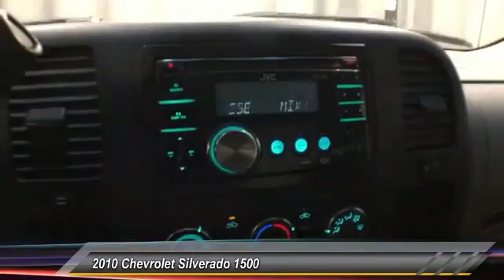2010 Chevrolet Silverado 1500 AZ253060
2010 CHEVROLET SILVERADO 1500 Gahanna, OH
Stock# AZ253060

Toyota Direct
4248 Morse Rd

SEE LIVE HD VIDEO!! Nicely equipped with 13 SERVICE RECORDS FOUND ON CARFAX, . PRICED BELOW KBB RETAIL VALUE!!
Sales Tax, Title, License Fee, Registration Fee, $250 Dealer Documentary Fee, Finance Charges, Emission Testing Fees and Compliance Fees are additional to the advertised price. Any available rebates included in sales price in lieu of any special financing / lease incentives unless otherwise indicated.

KBB.com Brand Image Awards. Only 69,060 Miles! Boasts 20 Highway MPG and 15 City MPG! This Chevrolet Silverado 1500 boasts a Gas V6 4.3L/262 engine powering this Automatic transmission. XM Radio, delete, Wipers, front intermittent wet-arm with pulse washers, Wheels, 4-17  x 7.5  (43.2 cm x 19.1 cm) steel, 6-lug painted includes painted center caps (spare wheel will not cosmetically match the other 4 wheels).

Wheel, 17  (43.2 cm) steel spare (spare wheel will not cosmetically match the other 4 wheels), Warning tones headlamp on, key-in-ignition, driver and passenger buckle up reminder and turn signal on, Visors, driver and front passenger, sliding, with clip and passenger side vanity mirror with cover, Opal Gray-colored, Transmission, 4-speed automatic, electronically controlled with overdrive and tow/haul mode (On Crew Cab models, requires (L20) Vortec 4.8L V8 SFI Flex-Fuel engine. Not available on C*10953 models.), Tires, P245/70R17 all-season, blackwall includes a blackwall spare tire (Requires 2WD models.), Tire Pressure Monitoring System (does not apply to spare tire), Tire carrier, outside spare, winch-type mounted under frame at rear, Suspension, rear 2-stage multi-leaf springs, semi-elliptic, Suspension, front independent, coil over shock, Steering, power, rack-and-pinion.

* Know You're Making a Reliable Purchase *
According to Carfax's history report: 13 Service Records.

Come in for a quick visit at Toyota Direct, 4248 Morse Rd, Gahanna, OH 43230 to claim your Chevrolet Silverado 1500!